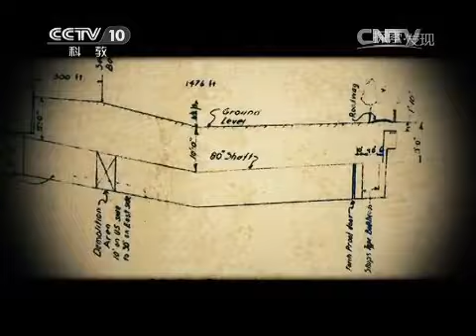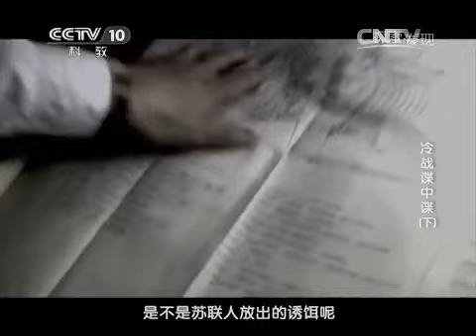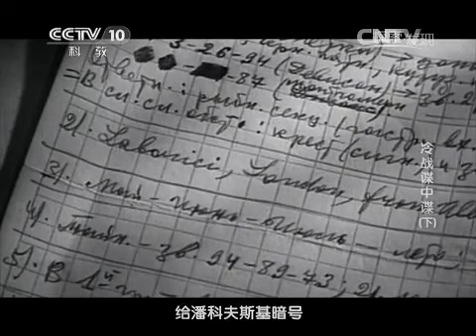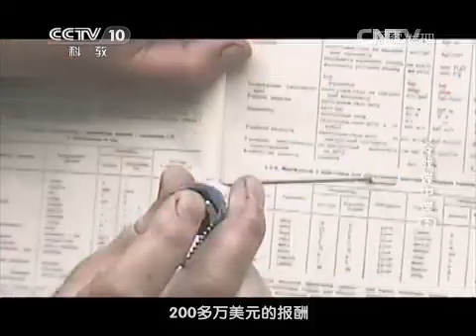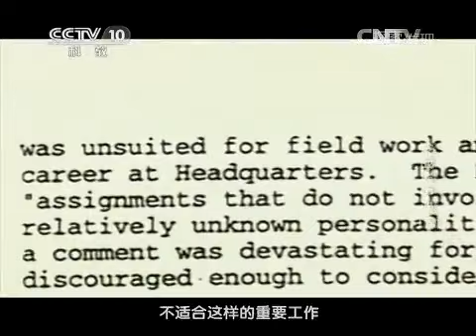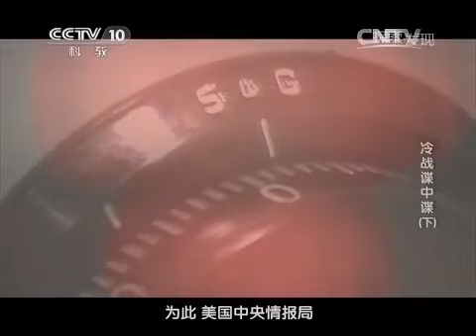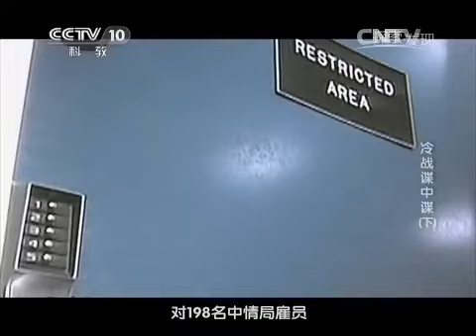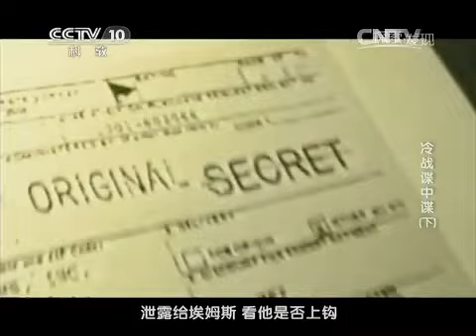20150109 探索发现 冷战谍中谍（下）